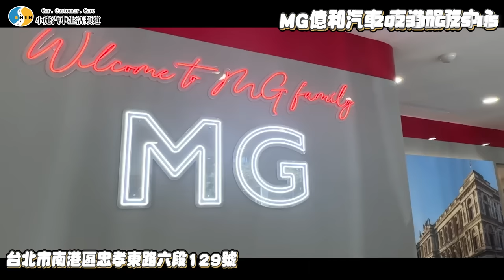【小施汽車】買一個月就召回?!還真的讓小施遇到這狀況!!?/2023 MG ZS 1.5旗艦版